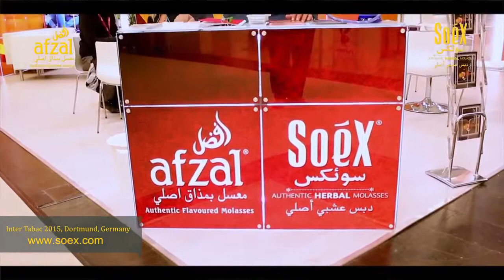InterTabac, Germany - 2015